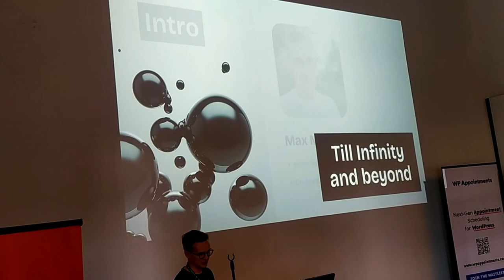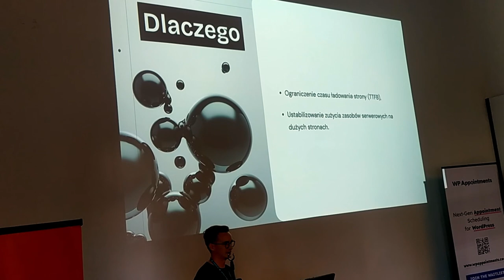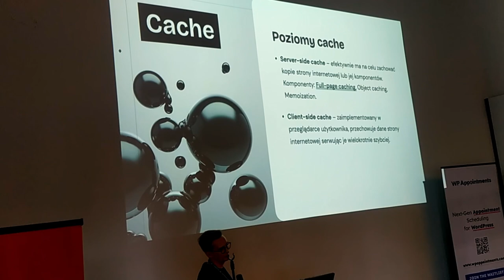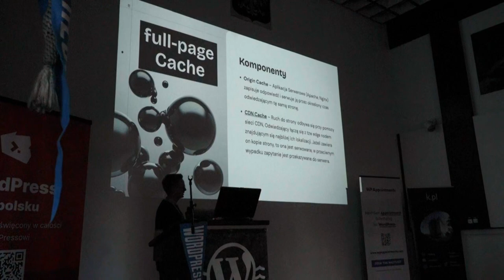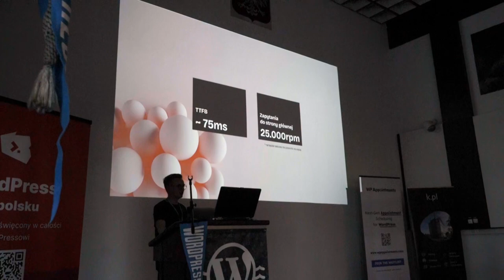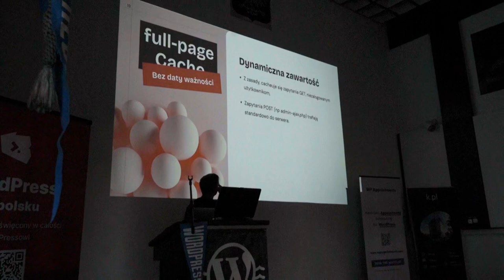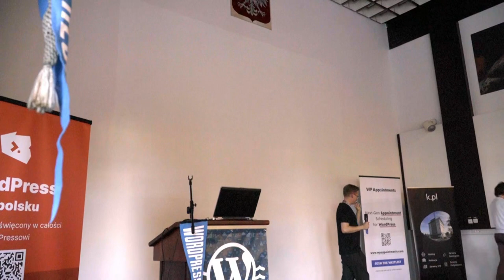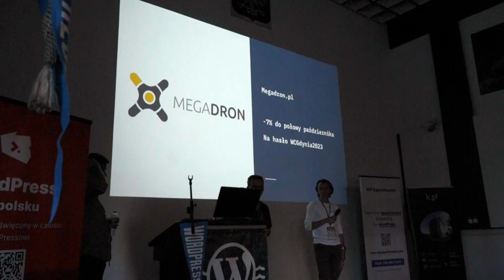Till infinity and beyond – cache’owanie bez daty ważności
Prezentowane przez Max Matłoka

Podczas WordCampa, Max podzieli się swoim doświadczeniem w zakresie optymalizacji WordPressa, ze szczególnym uwzględnieniem cachowania. Omówi, jak przekształcić tradycyjną stronę WordPress’ową w stronę statyczną, co ma ogromne znaczenie dla wydajności i skalowalności strony.

📌 Tytuł prezentacji: „Till infinity and beyond – cache’owanie bez daty ważności”

Dowiedzcie się, jak maksymalnie wykorzystać potencjał cachowania w WordPressie i poznajcie zalety oraz wyzwania tego podejścia.

Max Matloka

Od najmłodszych lat spełniam się jako entuzjasta technologii, ze szczególnym uwzględnieniem rozwiązań webowych. Obecnie pracuję jako Senior Solution Architect w Gravity Global DaaS skupiając się na tworzeniu rozwiązań technologicznych korporacyjnych a także jestem współzałożycielem Statik Space, nowoczesnej platformy hostingowej WordPress as a Service.

W swojej pracy, jak i projektach hobbystycznych szukam balansu między nowoczesnymi technologiami (głownie bazującymi na JavaScript’cie), a sprawdzonymi, przewidywalnymi i stabilnymi rozwiązaniami takimi jak WordPress. W trakcie swojej kariery napotykałem wiele ciekawych przypadków wymagających niekonwencjonalnych rozwiązań technologicznych, które zwiększały wydajność oraz bezpieczeństwo stron i z niecierpliwością czekam na możliwość, aby podzielić się swoimi doświadczeniami ze społecznością WordPress.

Prezentacja skupia się na koncepcji konwersji klasycznej strony WordPress’owej do wysoce skalowalnej i dostępnej strony statycznej. Omówimy typowe sposoby przetwarzania oraz dostarczania takich stron. Zalety i ograniczenia takiego rozwiązania.